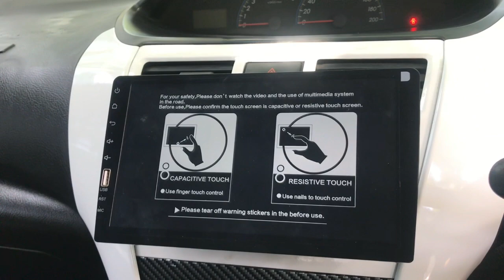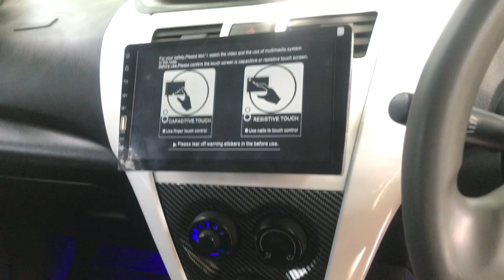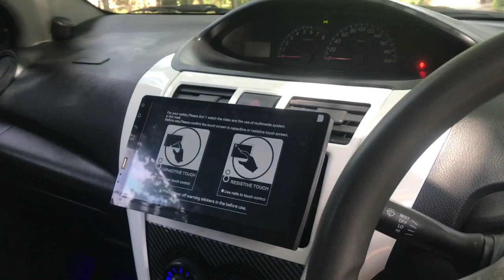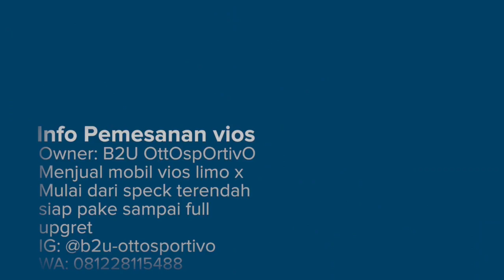Viral mobil vios limo mewalis tampil apa adanya tapi mantaplis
Harga Paket 58,5

-Cet Putih solid
-Bodikit depan yaris hickes samping belakang  yaris hickes
-spoiler duxtaile
-velg Resing R15 oem
-foglamp progi angel eyes bebas pilih warna
-progi DRL
-Drl running senja
-stoprem jagung
-lampu senja lid putih
-lampu knok AC putih lid
-lampu kabin tengah depan lid putih
-aoudio double dind tv dhd 9 inchi
-kamera mundur
-talang air
-emblem vios g vvt-i
-cover sen spion
-alarm remot
-central loock
-power window
-sirip hiyu
-lampu matasipit
-lampu kolong
-knalpot resing
-sunroop tempel
-karpet lantai
-audio power 4 chanel
-twiter 4 pcs
-subwofer 12 inchi

Penghitaman cabut berkas +3,5 jt

TEMPATNYA JUAL BELI X TAXI MODIFIKAS RIPAINT BODI JAWA TENGAH
( KENDAL SEMARANG )

Siap melayani seluruh NKRI

Yang mau cari2 mobil modifikasi sesuai buget dan keinginan hati dan juga terima jasa ripaind bodi modifikasi silahkan mampIR saja di dapur kami

B2U OttOspOrtivO
Jl. Loning, Sigrobayan, Magelung, Kec. Kaliwungu Sel., Kabupaten Kendal, Jawa Tengah 51372, Indonesia

 g
B2U OttOspOrtivO

Info pemesanan

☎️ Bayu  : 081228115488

Transaksi yang sah hanya pada satu rekening
BCA
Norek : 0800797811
A/N :Bambang Bayu Utomo